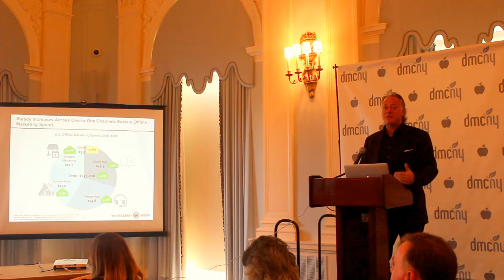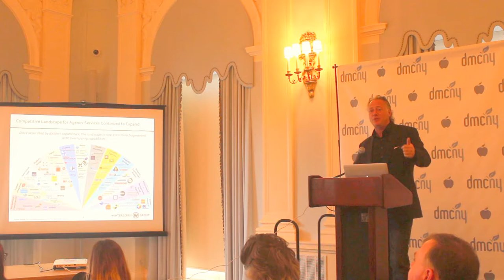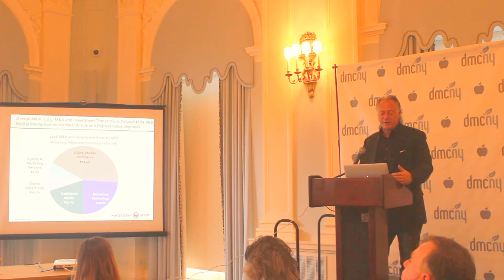Jan 2017 Bruce Biegel Presents "Annual Outlook" Direct & Digital at DMCNY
Bruce Biegel, Senior Managing Director of the Winterberry Group presents his "Annual Outlook - What to Expect in Direct & Digital Marketing in 2017" to the Direct Marketing Club of New York on January 12, 2017. Video by Ken Kraetzer